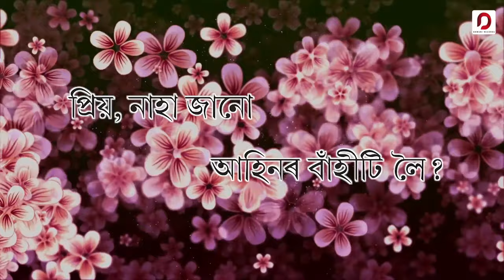Xewalir Xubaxot | Smriti | Palash Kanchan | Hiren Gohain | Exclusive Single 2019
Amazon.com/Amazon Prime Music

♬ AUDIO CREDITS ♬

Song - Xewalir Xubaxot
Singer - Smriti
Lyrics & Composed - Hiren Gohain
Mix & Mastered by - Palash Kanchan

● AVAILABLE ON ●